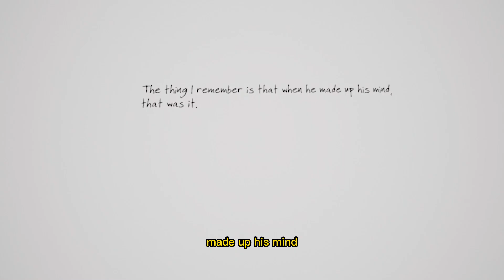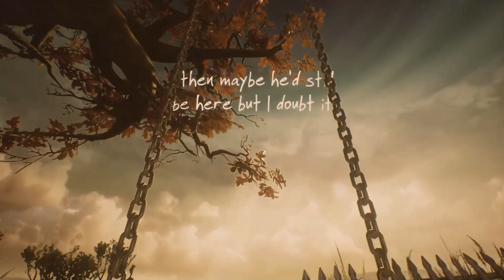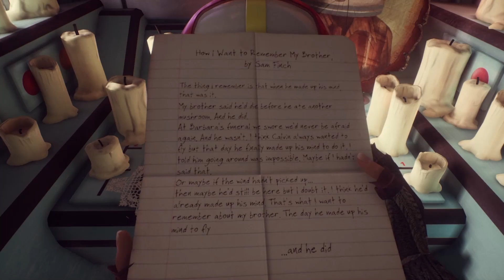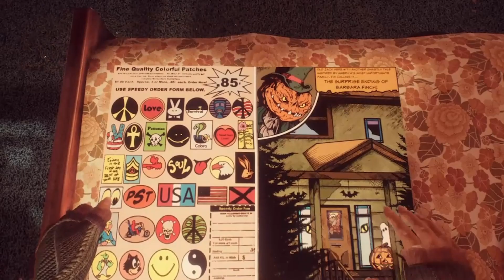What Remains Of Edith Finch part 3 | Lost to fame and misfortune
Welcome to part 3 of our What Remains Of Edith Finch let's play! This time we uncover the stories of Barbara, a child star lost to fame and Calvin, a boy who swung a little too high as we uncover more of the Finch family tree and the curse on it.